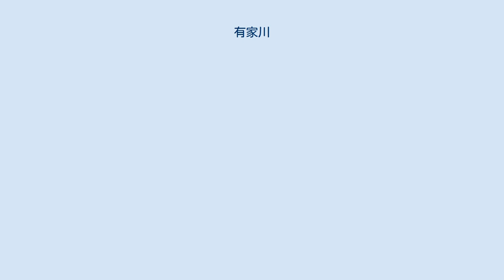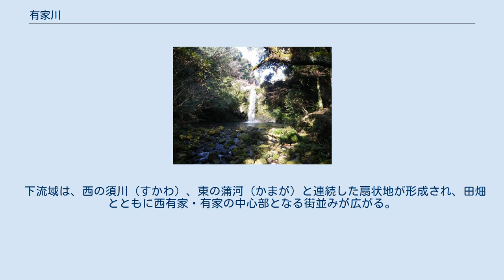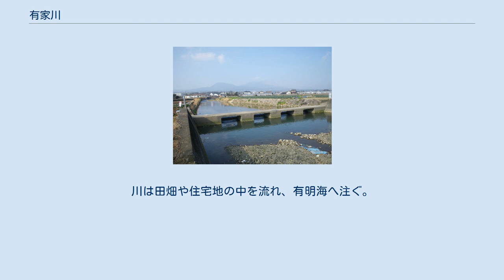有家川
鮎帰りの滝 有家川（ありえがわ）は、島原半島の雲仙岳南麓を南へ流れ下り、有明海南部へ注ぐ二級河川である。
流域は長崎県南島原市に属するが、源流域は雲仙市にも属する。
島原半島では千々石川・有馬川に次ぐ3番目の河川規模をもつ。
 清水川・見岳川・有家川の3本の準用河川が下流域で合流する。
二級河川に指定されているのは3河川の合流点から河口までの2.2kmだが、雲仙盆地から西有家の北部を流れて合流する清水川は10.3kmの長さがある。
 雲仙山系の南西部から南部にかけて連なる、絹笠山（標高879m）・矢岳（標高940m）・高岩山（標高881m）を水源とする。
絹笠山と矢岳に挟まれた雲仙盆地（雲仙温泉）から清水川、矢岳の東側斜面から有家川、両河川に挟まれた高岩山の南側斜面から見岳川が流れ出す。
 清水川源流部の雲仙温泉を除けば、上流域は森林に覆われた急斜面である。
川はそれぞれ雲仙岳の斜面に谷を刻んで南へ流れる。
清水川にある「一切経の滝」「戸の隅滝」、有家川の「鮎帰りの滝」など名所になっている滝もある。
 斜面が緩くなると長野・慈恩寺・見岳などの集落があり、川の両岸に田畑が広がる。
見岳川と有家川が合流し、続いて清水川が合流する。
 下流域は、西の須川（すかわ）、東の蒲河（かまが）と連続した扇状地が形成され、田畑とともに西有家・有家の中心部となる街並みが広がる。
川は田畑や住宅地の中を流れ、有明海へ注ぐ。